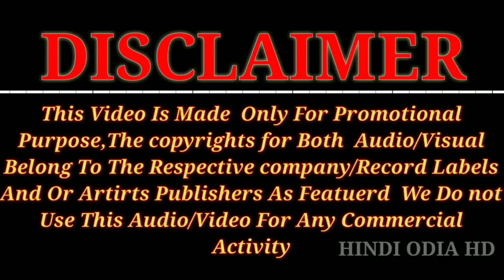Odia New Dj Songs Latest Remix 2018